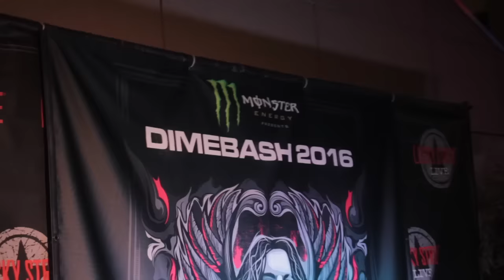Dimebash 2016 quick recap (ft. DAVE GROHL, SLAYER, more)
Last night, APTV attended Dimebash 2016, the annual event honoring the late Dimebag Darrell.